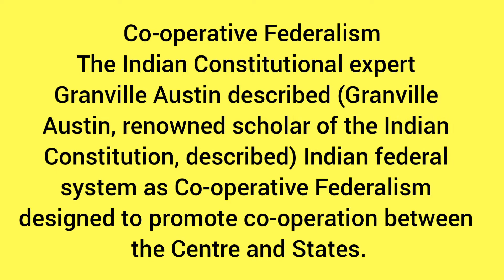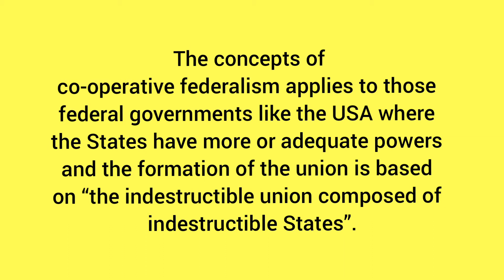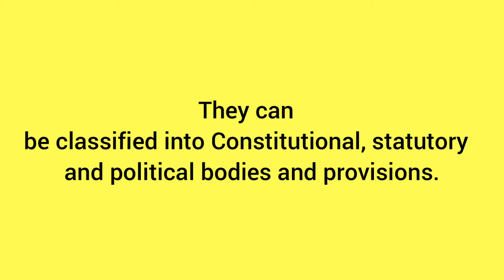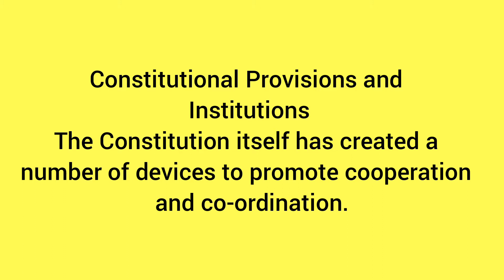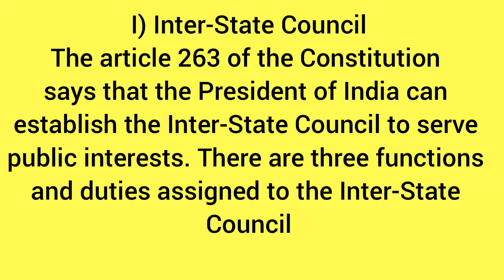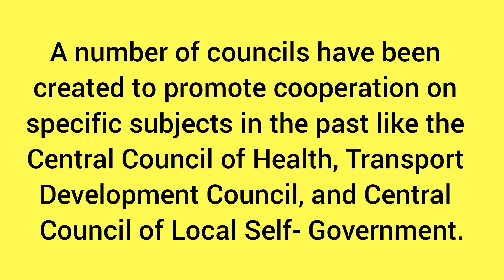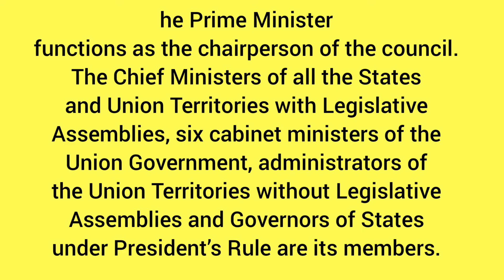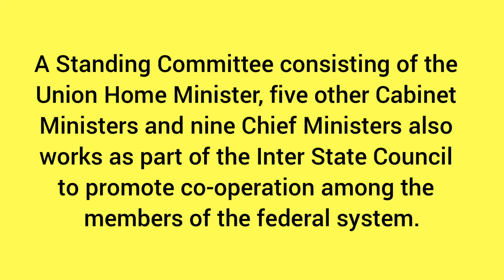Cooperative Federalism in India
Unit 5 political science
Federalism in India
 Co-operative Federalism
The Indian Constitutional expert
Granville Austin described (Granville
Austin, renowned scholar of the Indian
Constitution, described) Indian federal
system as Co-operative Federalism
designed to promote co-operation between
the Centre and States. The concepts of
co-operative federalism applies to those
federal governments like the USA where
the States have more or adequate powers
and the formation of the union is based
on “the indestructible union composed of
indestructible States”. In a quasi federal
State like India, the Union Government can
very easily pull down any constituent State
for non-cooperation or non-compliance
or defiance of Union Government’s
will through Constitutional provisions,
especially through the emergency powers
assigned to the President. The Constitution
does not permit States defiance to Centre.
There are many provisions,
institutions and bodies created in
Indian political system to promote the
co-operative functioning of the central
and State Governments in India. They can
be classified into Constitutional, statutory
and political bodies and provisions.

I) Inter-State Council
The article 263 of the Constitution
says that the President of India can
establish the Inter-State Council to serve
public interests. There are three functions
and duties assigned to the Inter-State
Council
a) To enquire into and advise upon
disputes among the States
b) To investigate and discuss the subjects
that are common to the union and State
Governments
c) To make recommendations to the
President for better co-ordination on
any particular subjects among the State
Governments.